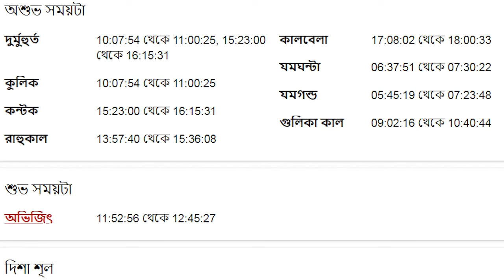বৃষ রাশি - ২৫শে এপ্রিল ২০২৪ - আজকের রাশিফল - Vrishabh Rashi 25th April 2024 Ajker Rashifal - Taurus